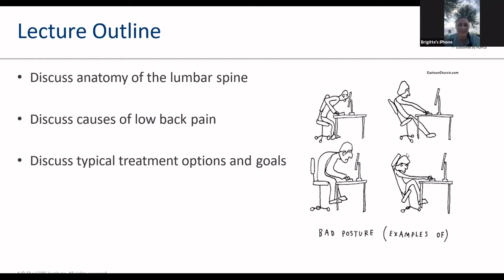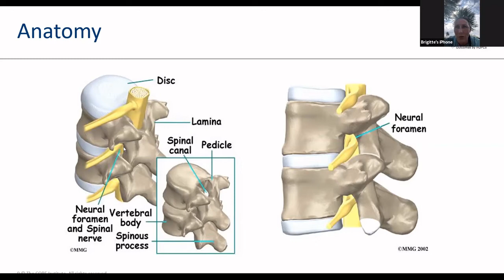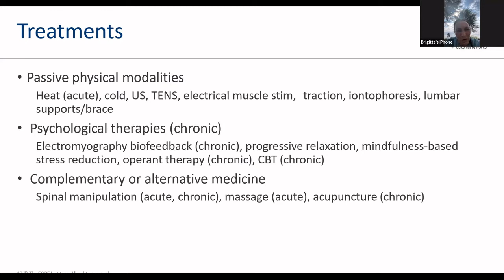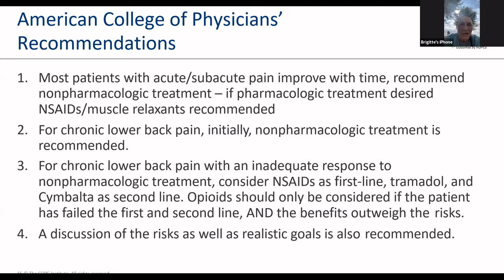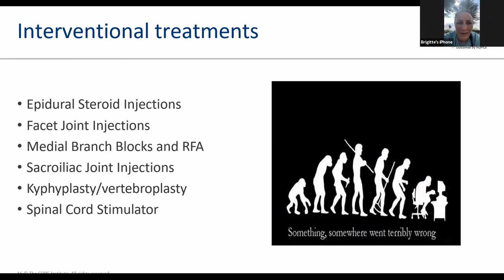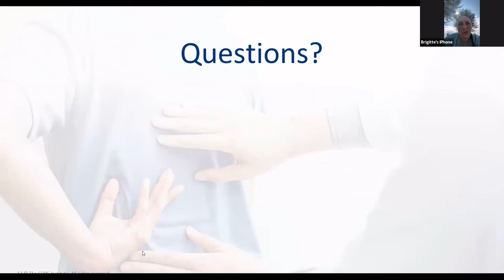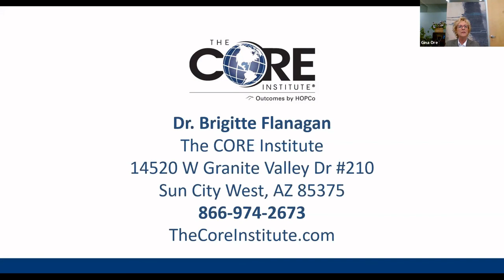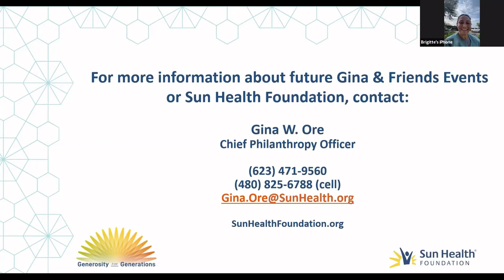Coffee with Gina and Friends Managing Back Pain with Dr Brigitte Flanagan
Sun Health Foundation is committed to bringing superior health and wellbeing to the West Valley of the Phoenix metropolitan area. As a 501(c)(3) nonprofit organization, we’ve served our local community for more than 50 years. To this day, we continue to support excellent patient care, landmark research initiatives and provide health and wellness programs. We’re driven to make a positive impact in our community and enhance every life we touch.